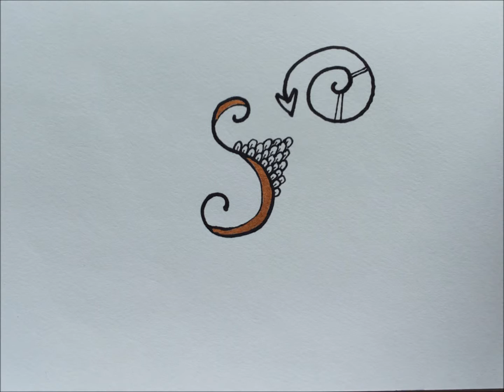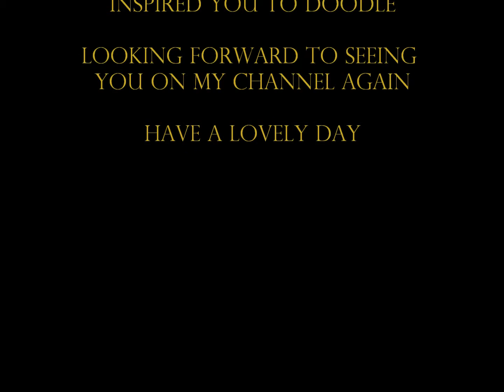Doodle 6 Time Lapse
Get inspired to doodle. It is fun! Looking forward to seeing you on my channel again. I hope you are having a lovely day! :)